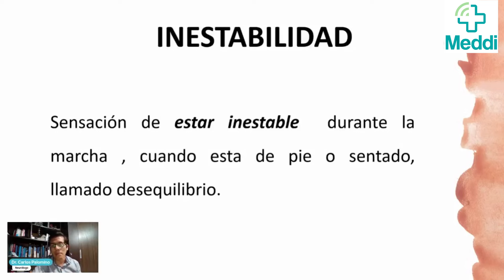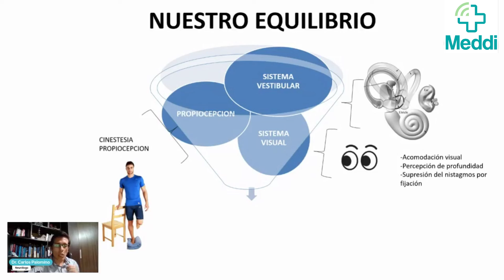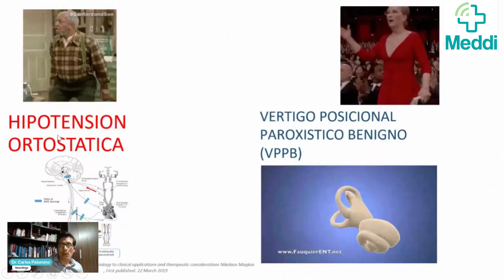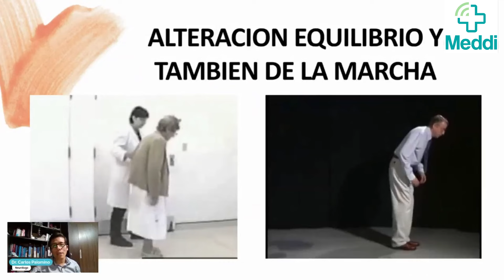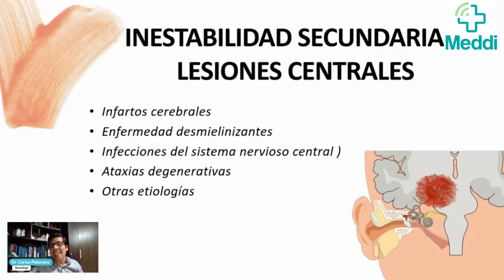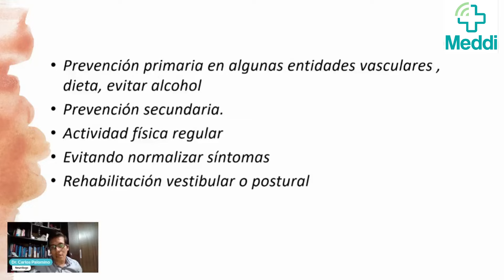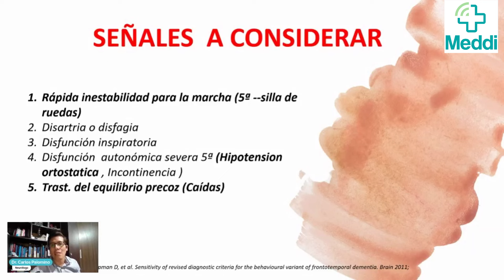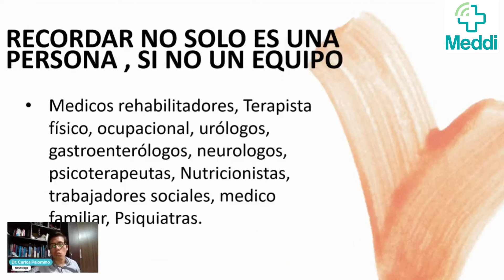Inestabilidad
El Dr. Carlos Palomino, Médico Neurólogo, nos explica porque al caminar tenemos inestabilidad o se nos va el cuerpo hacia algún lado.

En MEDDI contamos con Médicos Especialistas que te atenderán con calidez, calidad y prontitud.
y síguenos para participar en las mejores charlas de salud.

Meddi es Salud Continua para ti.